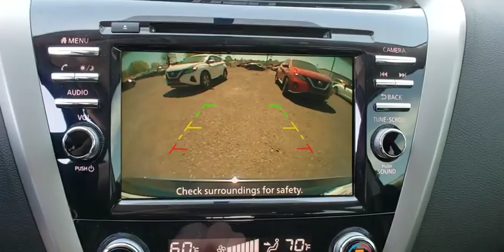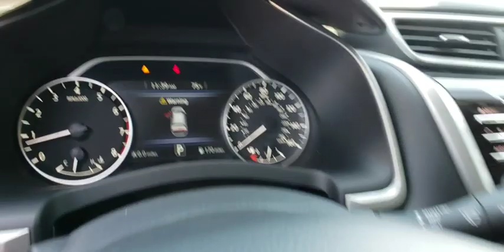2019 Nissan Murano Pryor, Broken Arrow, Tulsa, Oklahoma City, Wichita, OK N5639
2019 Nissan Murano S - Stock#: N5639 - VIN#: 5N1AZ2MJ2KN125494

Deep Blue Pearl 2019 Nissan Murano S FWD CVT with Xtronic 3.5L 6-Cylinder **WE DELIVER ANYWHERE**.Recent Arrival! 20/28 City/Highway MPG